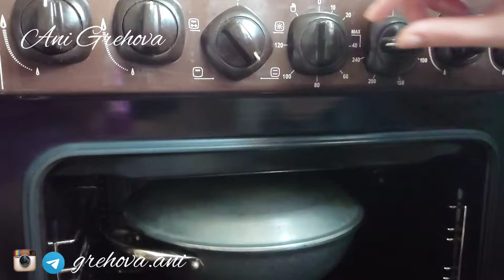Хлеб ТАРТИН на дрожжах. Вкусно и быстро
СОСТАВ:
Мука 600 грамм
Вода 360 грамм
Дрожжи 5 грамм

ԲԱՂԱԴՐԻՉՆԵՐԸ․
Ալյուր 600 գրամ
Ջուր 360 գրամ
Խմորիչ 5 գրամ
Աղ 15 գրամ